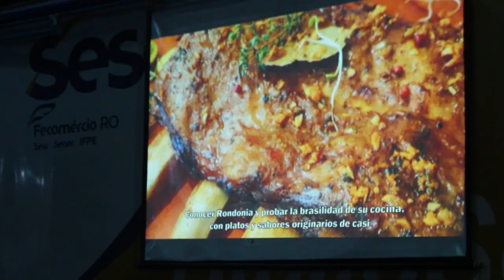PROJETO SESC 52 PASSA POR ROLIM DE MOURA E REALIZA APRESENTAÇÕES CULTURAIS